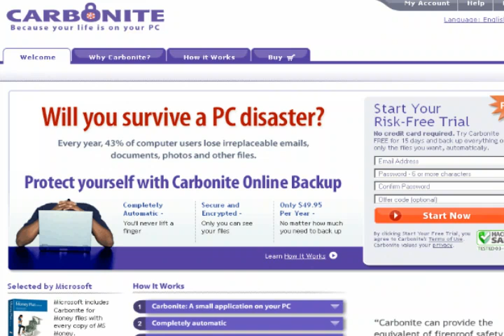AIDG Blog Interviews Intern Steve Lee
Photo Steve Crowe by Xeni Jardin
Photo Beth Myre with kids by Jerry Schwartz